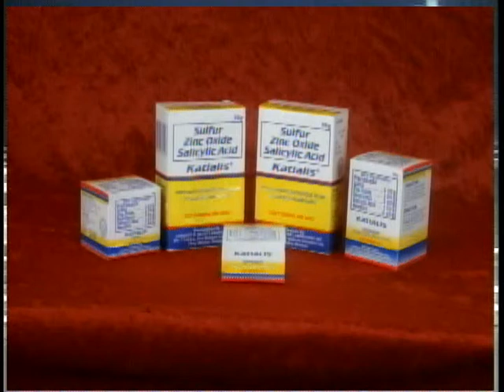MJCI-082714-R07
MJCI WEDS. RACES AUG. 27, 2014